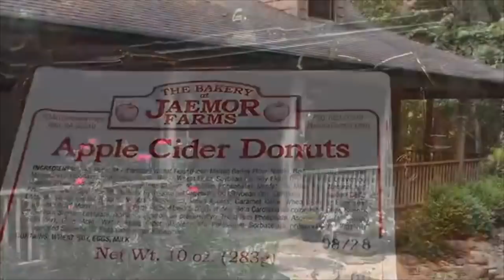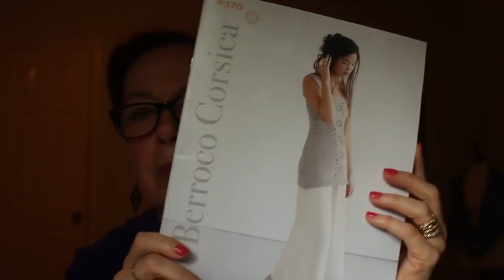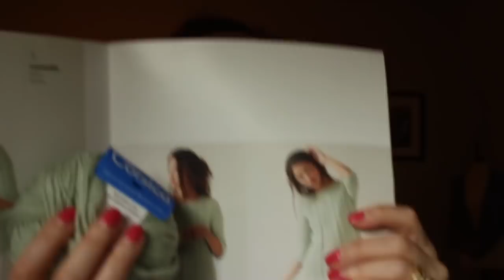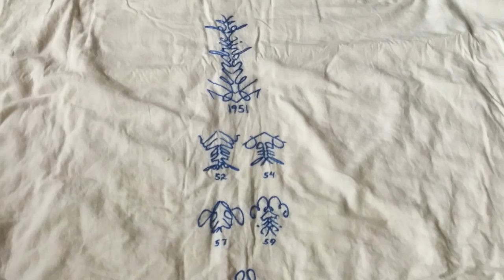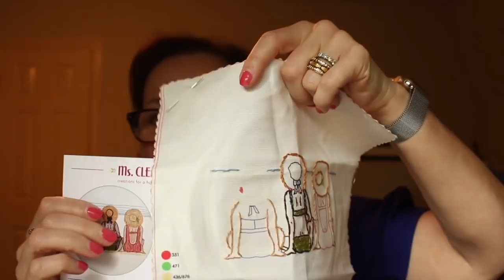The Slow Knitter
The Slow Knitter Episode 33: Knitting Retreat in the mountains and cardi chaos. A visit to local yarn store, Knitters Knitch to see an indie dyers" trunk show and a very interesting find at a thrift store that had us all talking!!

Patterns